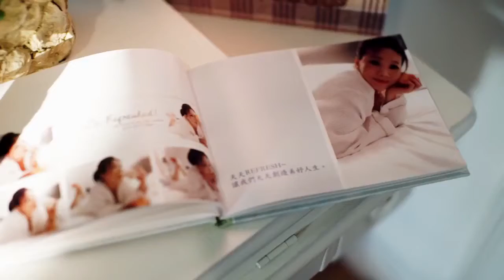MEDetox Gaya Hidup MELILEA